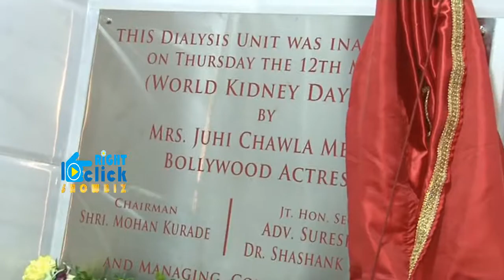Juhi Chawla Inaugurates Dialysis Centre | Bollywood 2015 News